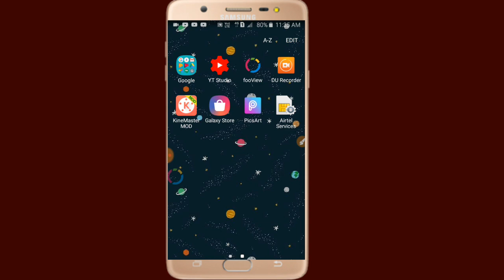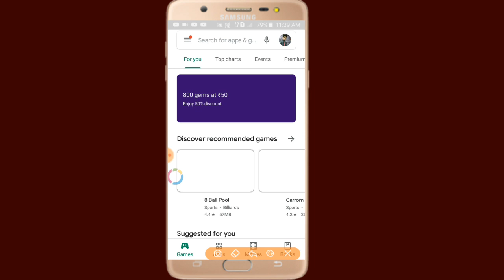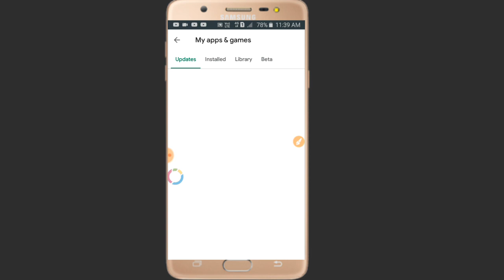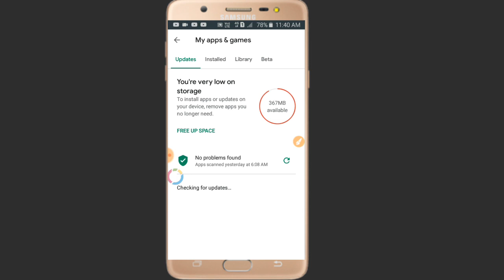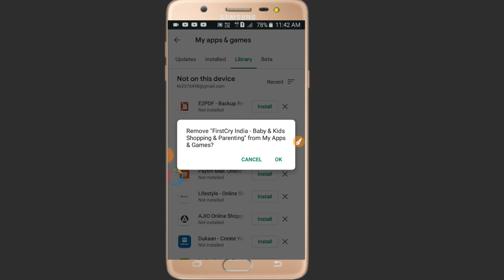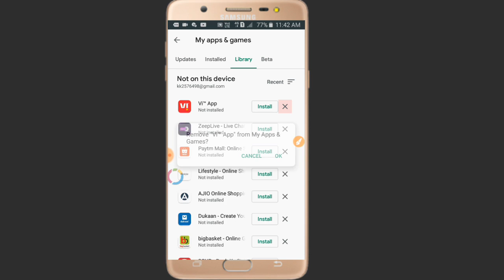play store ki library Kaise clear Kare 🔥🔥 how to clear Play Store Library 2020, By TECH India Hindi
1. play store library delete kaise karen
2. play store library delete all
3. play store library delete
4. play store library delete all malayalam
5. play store library delete in tamil
6. play store library delete all telugu
7. play store library delete all hindi
8. play store library delete nahi ho raha hai
9. play store library delete all bangla